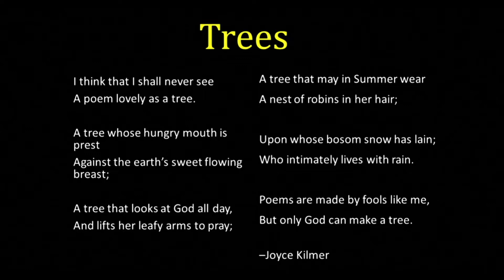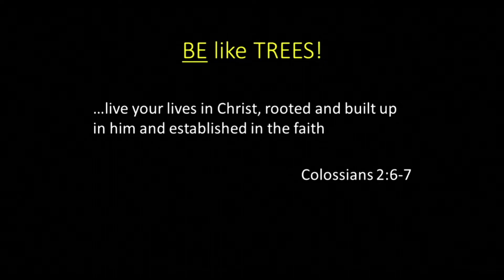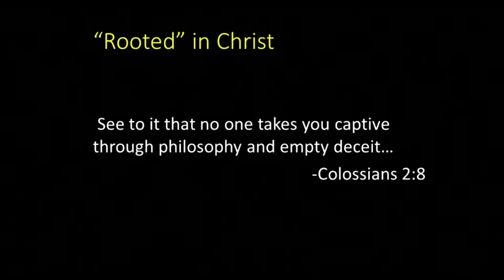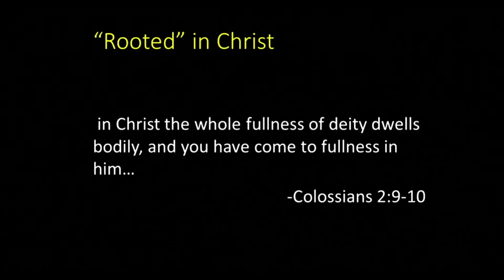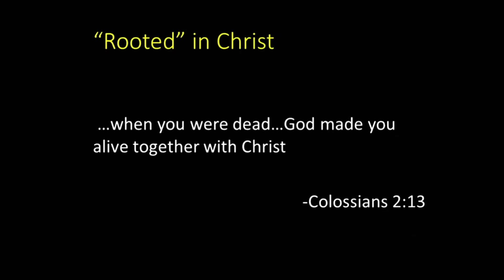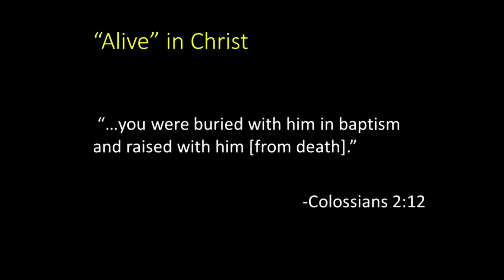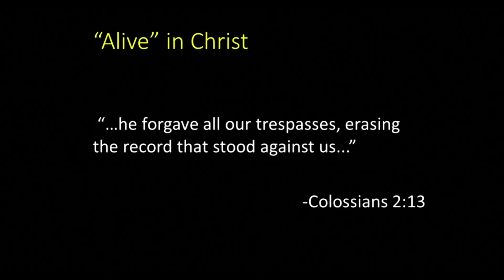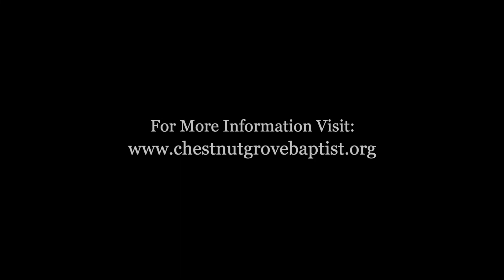Sermon from July 24, 2022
"Be Like Trees"

Music track "Love" licensed by legatopromusic